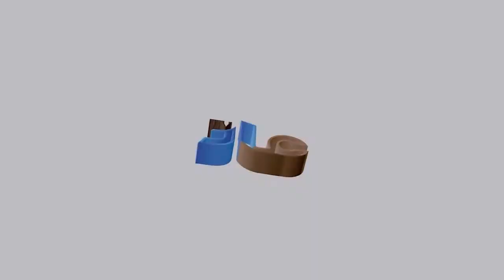موجز الانباء11 أغسطس2022م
قناة عاد TV  :- تبث ضمن قنوات شبكة الهدى الرقمية بالشحر على التردد المجاني 11000 ترميز 30000 .